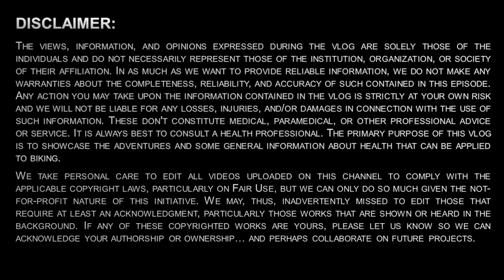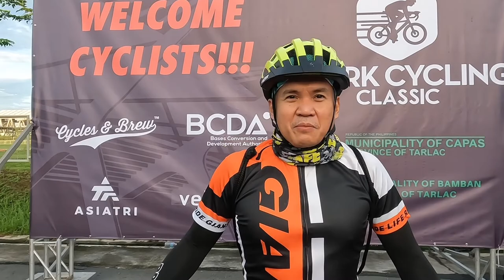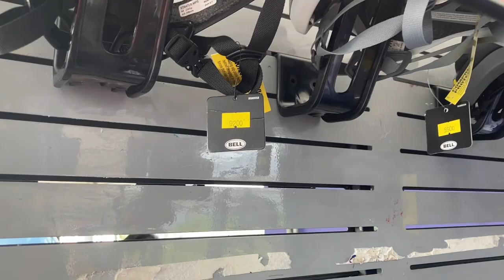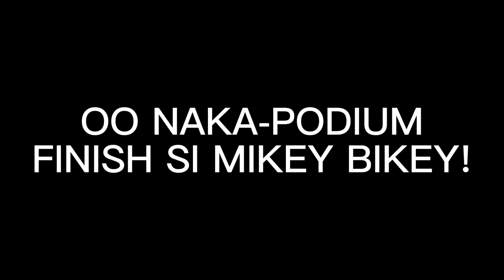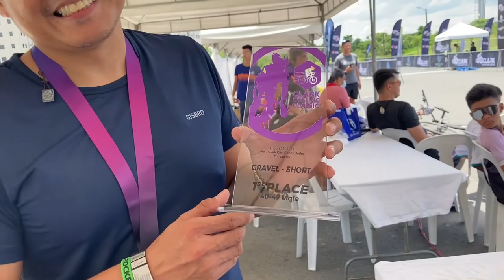My First Ever GRAVEL RACE in New Clark City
Join me as I tackle my first gravel race adventure. Here, I would sharing some tips on how I survived this grueling challenge.

Like and Follow also my Facebook Page: Mikey Bikey PH